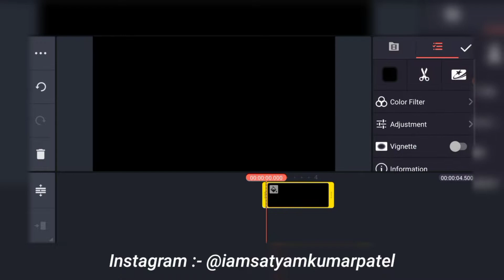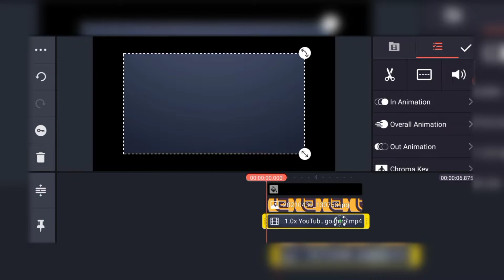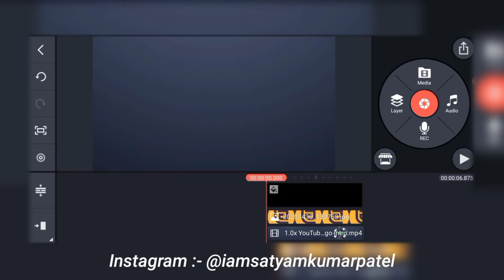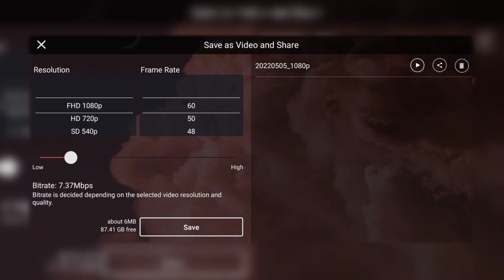How to make intro in kinemaster without watermark | Kinemaster App Se Intro Kaise Banaye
Is Video Me Aap Janenge Ki Aap Kinemaster App Se Without Watermark Ke Apne YouTube Channel Ke Liye Free Me Intro Kaise Bana Sakte Hai Vo Bhi 4K Quality Me.
So Video Ko Last Tak Jaroor Dekhen Aur Video Pasand Aaye To Channel Ko SUBSCRIBE Kare Aur Video Ko Like Comment And Apne Friends Ke Sath Share Jaroor Karen Thank You.

1. Facebook username - @ExpertUnusuall

2. Instagram username - @ExpertUnusual

3. Twitter username - @ExpertUnusual

4. Telegram username - @ExpertUnusual

5. Youtube Channel - Expert Unusual

Send Money 💵 For Help On UPI ⤵️
UPI I'd :- iamsatyamkumarpatel@ibl

Your Queries ⤵️
1. How to make youtube intro
2. How to make professional intro
3. How to make best intro in Kinemaster
4. Kinemaster App me best intro kaise banaye
5. How to make intro in Kinemaster without watermark

सो गाइस आई होप आप लोगों को वीडियोस पसंद आ रही होगी  सो प्लीज वीडियो को लाइक करें चैनल पर नएं हो हमारी वीडियो पहली बार देख रहे हो तो प्लीज वीडियो के नीचे रेड कलर के सब्सक्राइब बटन को दबाकर चैनल को सब्सक्राइब कर लीजिए और वीडियो को अपने फ्रेंड्स के साथ शेयर जरूर करें धन्यवाद.

Background Music ⤵️
 YouTube Library :- A to The O

Channel Owner :- Hey It's Satyam Kumar Patel, I'm From Prayagraj Uttar Pradesh India.

Thanks For Visiting Our Youtube Channel "EXPERT UNUSUAL"